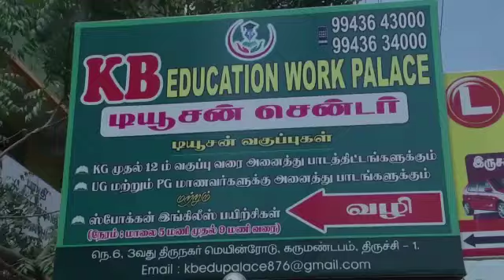kb education tution center in trichy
best tution center in trichy